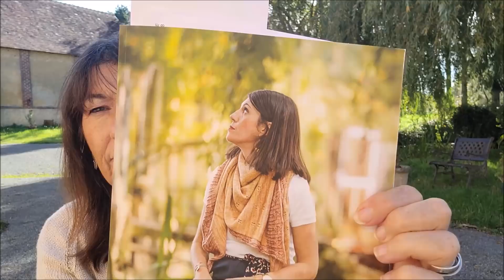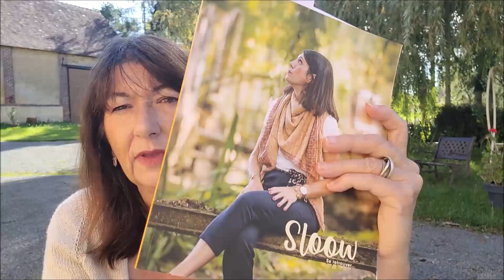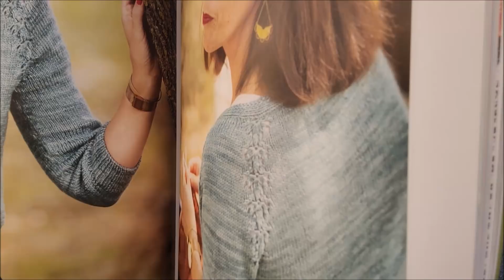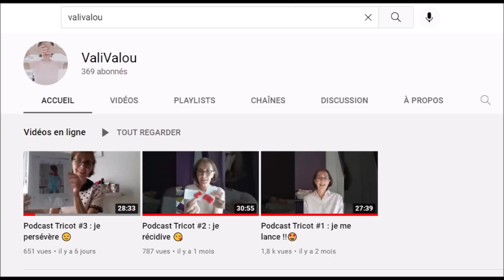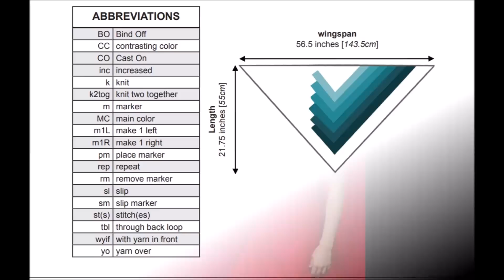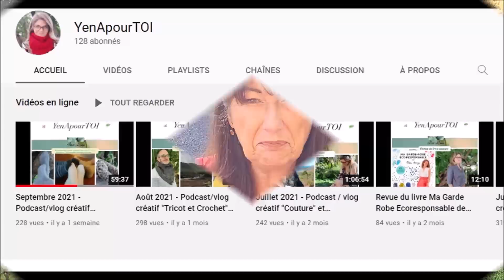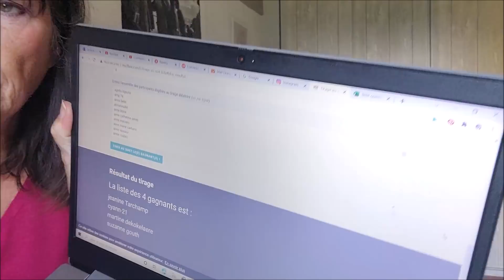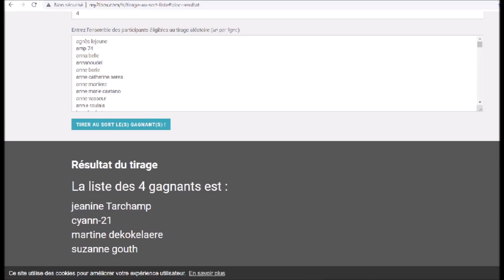Podcast tricot n° 11 Des châles, des chaussettes et le résultat du concours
Aujourd'hui je vous parle de châles, de chaussettes , de podcasts, et surtout je dévoile les gagnants au concours.
des patrons de châles cités
sur le site de along avec Anna vous pouvez aussi trouver des abréviations et des informations
et enfin celui que j'ai utilisé au début , sur le site du Tricotin